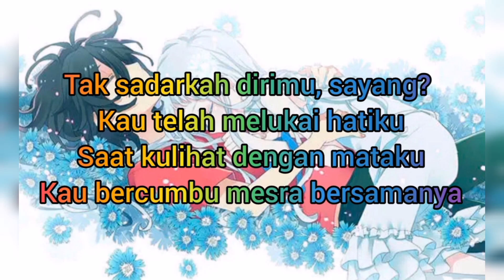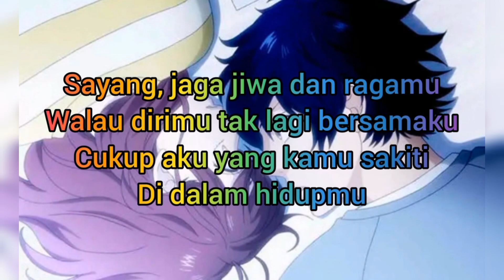DADALI🎙️~ Lirik lagu Di saat aku tersakiti🎶🎵